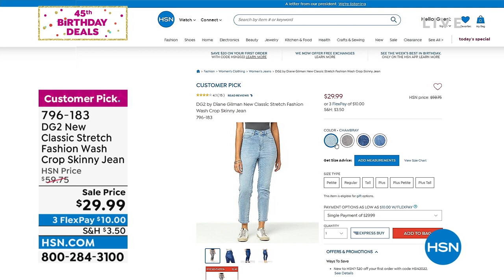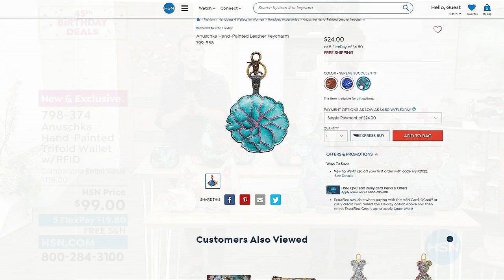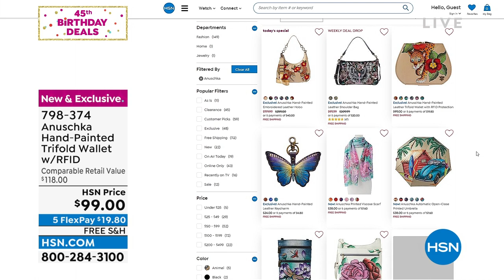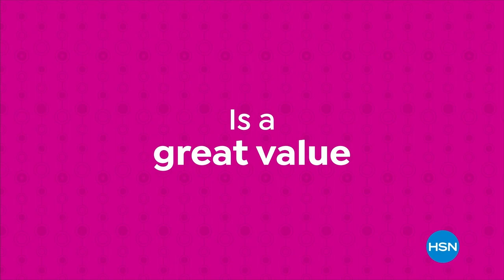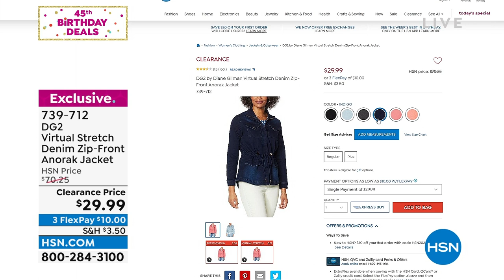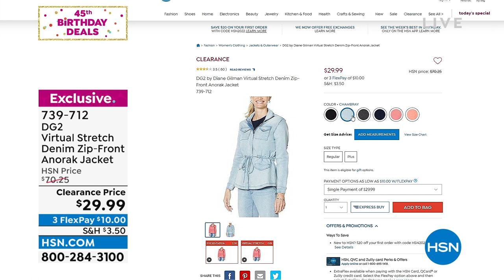HSN | 45th Birthday Deals 07.28.2022 - 04 PM